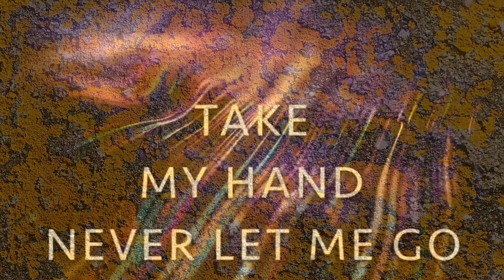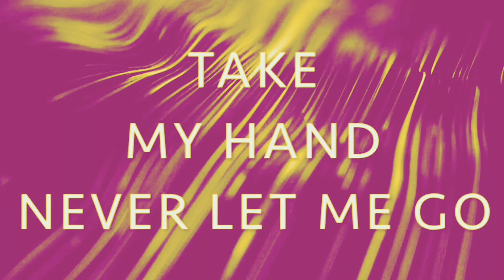Strong Enough - Zlata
Lyrics:
Zlata Wolim
Natalija Danailova
Ile Spasev

Producer: Ile Spasev
Back vocals: Natalija Danailova

For your tears i blame myself
I was supposed to be your friend.
You gave me strength when I was weak
You raised me up, I was in need.

Baby, you now how much I love you
I know, I know, I know you do
and i´m begging you forgive me
for all that I did, for hurting you /2x

Ref. /2x
Take my heart and soul you deserve it all
Take my hand, never let me go
I know we strong enough.
Oooooh….

Baby, you know how much I need you
My heart beats last forever
for you, for you, only for you /2x

Bridge.
I´ll give you everything, love without end.
Don’t want to fool you, hurt you anymore.
You make me smile, you make me cry, you make me feel alive
I want to tell the world that you are always by my side.

Ref. /4x